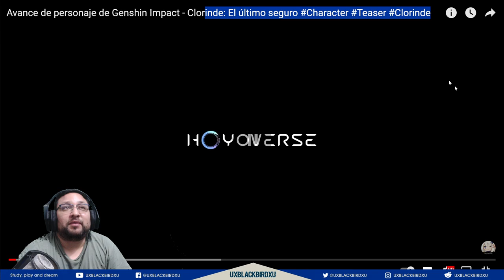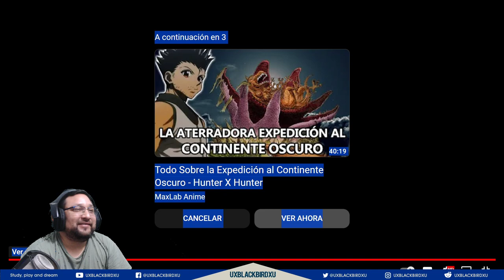Reaccion al Avance de personaje de Genshin Impact - Clorinde: El último seguro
Codigo Creador de Contenido en EPIC:
UXBLACKBIRDXU

OH EKATE
banners mas nuevos (ohekate)